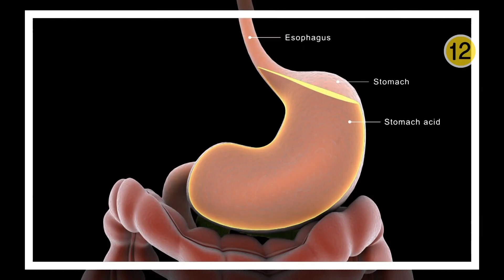ubc 윱씨 / 아프고 쓰린 속, 위식도 역류성질환 [TV닥터처방전]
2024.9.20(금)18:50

출연 : 울산시티병원 소화기내과 권기범 부장